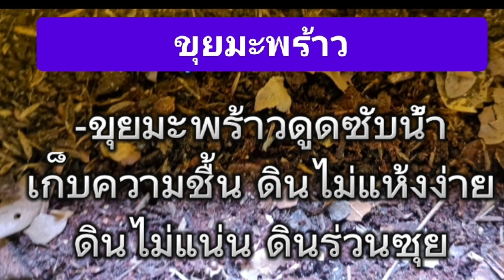โรงเรือนไม้ไว้ปลูกผัก ทำเอง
การทำแปลงผักยกพื้นสูงจากพื้น เพื่อความสะดวกในการทำงาน